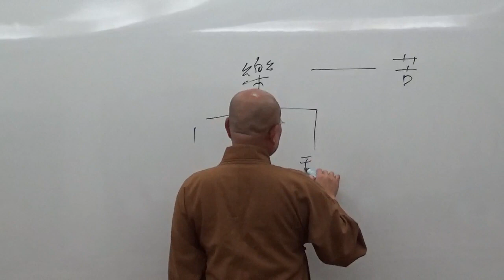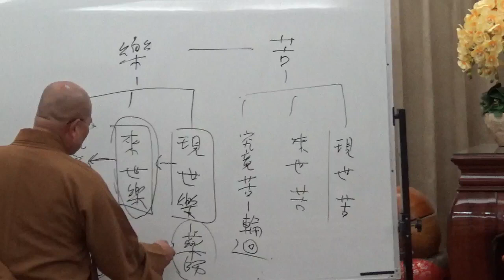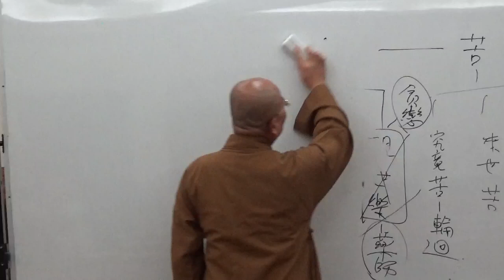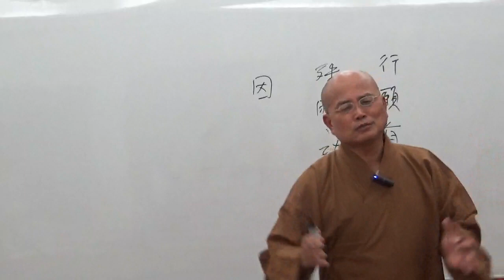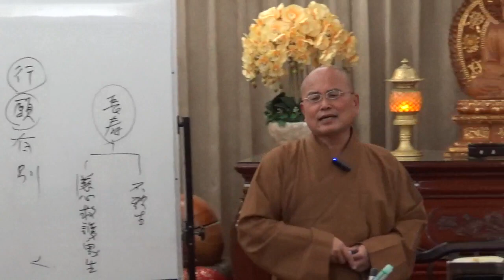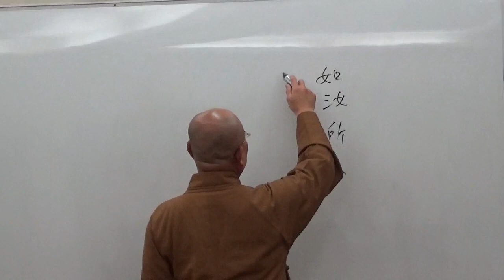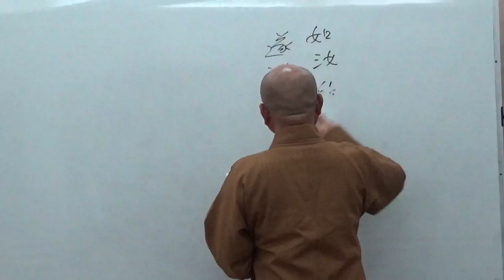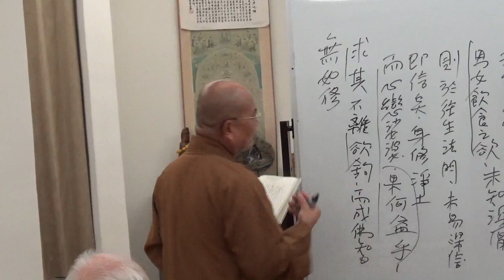成佛之道 091~如正法師